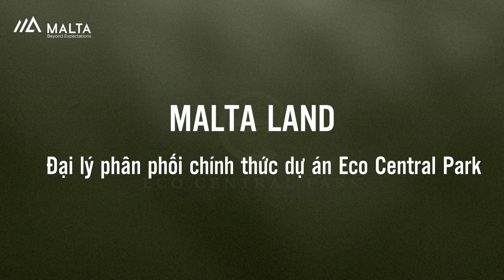Malta Land - Đại lý phân phối chính thức dự án Eco Central Park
Ngày 24/10/2022, tại tỉnh Nghệ An, Nhà Sáng lập Ecopark công bố hợp tác với 30 đại lý sẽ được quyền giới thiệu, phân phối chính thức các sản phẩm tại Dự án Eco Central Park. Malta Land là một trong những đối tác đại lý chính thức, tự hào 13 năm đồng hành cùng Nhà sáng lập Ecopark. ❤️

💫Eco Central Park - Biểu tượng sống mới của miền Trung

👉 Theo dõi Malta Land để cập nhật những dự án HOT nhất Ecopark!
Malta Land - Đơn vị phân phối BĐS uy tín nhất Ecopark